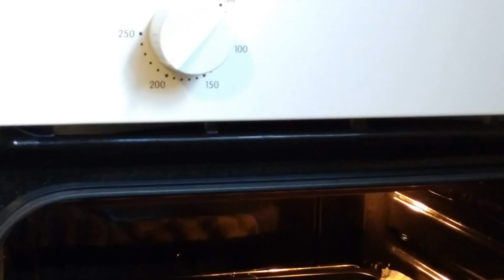Выпечка. Слоёные рулетики с ореховой начинкой за 15 минут! Рецепт. Быстрая и вкусная выпечка к чаю!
Слоёные рулетики с ореховой начинкой за 15 минут! Очень вкусная и быстрая выпечка к чаю.

выпечка, выпечка из слоеного теста, слоеные рулетики с ореховой начинкой, начинка, слоеное тестo, вкусный рецепт, как приготовить, вкусный десерт, быстрая выпечка, рулетики с ореховой г начинкой, быстрая выпечка к чаю на скорую руку, быстрый десерт, выпечка к чаю, к чаю, к чаю за 15 минут, вкусно, вкусные рулетики, вкусная еда, вкусные рецепты, рецепт приготовления, выпечка, выпечка из слоеного теста, что приготовить из слоеного теста, рецепты из слоеного теста для whatsapp viber twitter telegram facebook vkontakt odnoklassniki, поделитесь рецептом с друзьями, поделитесь рецептом в социальных сетях